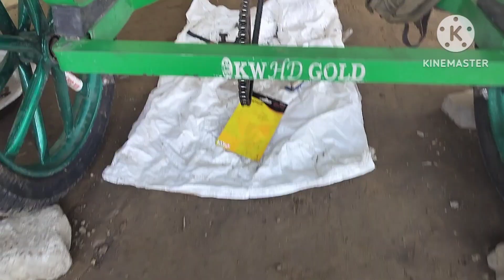The Secret to Perfectly Fitting a Motorcycle Thela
मोटरसाइकिल पर बाइक का जुगाड़, देसी जुगाड़, किसी भी बाइक पर बनवाए ।
किसान भाईयों आपको  कोई भी समस्या है जैसा की आपकी मशीन, यन्त्र ट्रैक्टर या किसी भी तरह का कोई भी समान आपने हमारी विडीयो देखकर खरीदा हो और आपको समान गलत, खराब, या आपका पैसा ले लिया हो तो आप  हमारे हेल्पलाइन व्हाट्सएप नम्बर पर बात कर सकते है

• Tractor review

यहां से खरीदे सस्ते कृषि यंत्र।।

• Agriculture machi...

Playlist 🐖🐖 farming

• 🐖 Farming